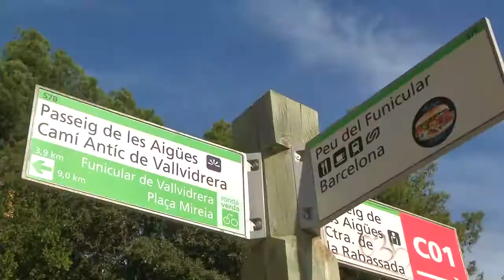L'esport i la carretera de les aigües van de la mà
El passeig, amb uns 10km en el tram sud, és un dels espais preferits per veïns i veïnes de la ciutat per a la pràctica esportiva, especialment, caminar, córrer i anar en bicicleta.